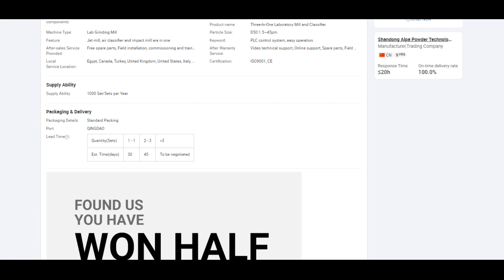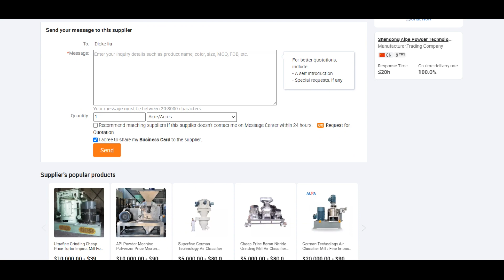ALPA powder equipment-Asphalt Ultrafine Lab Grinder Three In One Laboratory Classifier Grinding Mill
Asphalt Ultrafine Lab Grinder Three-In-One Laboratory Classifier Grinding Mill
 * Available D50:1.5～45μm.
 * Jet mill, air classifier and impact mill are integrated into a whole machine body .
 * Compact structure, easy operation for transferring one function into another function.
 * Inert gas is available for protection, high safety guarantee..
 * High efficiency hermetic structure
 * Horizontal high-speed classifying wheel up to 18,000 rpm
 * Mobile mechanical grinding unit are convenient for disassembly and assembly.
 * Dimensions (length, width, height) 1580x920x1470mm, small grinding area, easy to operate
 * Can be applied to a variety of grinding processes.
 * Especially suitable for R&D and testing of new products in research institutes, universities laboratory, research institutes
   and factory laboratories.
 * Grinding is completed in closed system, little dust, low noise in a clean and environmentally friendly process.
 * Inert gas circulation atmosphere, powder classification of flammable and explosive materials
 * High-precision filter material can be selected with a filtration accuracy of 0.1μm and 99.99 capture
 * The inner liner can be made of alumina, which is resistant to abrasion and less pollution.
 * Key parts are fully ceramic to keep the product free from metal contamination.